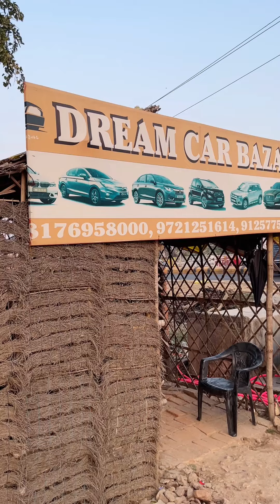61 हजार में कार | Second Hand Cars Lucknow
61 हजार में कार | Second Hand Cars Lucknow
Showrom Details :
Dream Car Bazar
Add: Gudamba, Kursi Road,
Near Shrishti Apartment, Lucknow
Contact Person: Shamsul Hasan Siddiqui
Call Timing : 10am to 7pm